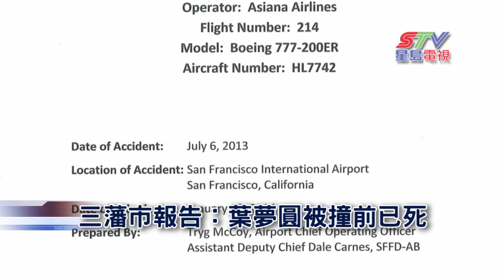(粵)三藩市報告：葉夢圓被撞前已死